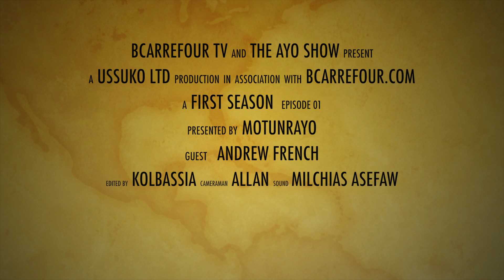The Ayo Show - Andrew French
Andrew believes that each person has a story to tell, that if discovered makes them a compelling and exciting performer.

British actor Andrew French graduated from the Webber Douglas Academy of Dramatic Art and has been acting for over 10 years.

Although now living in London, he has worked extensively in stage and screen worldwide.